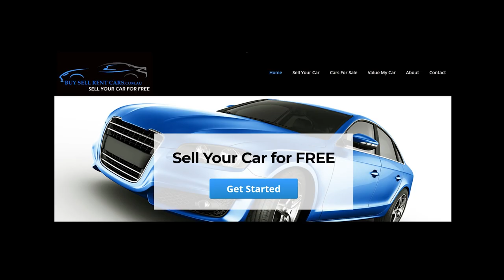Shane Warne Bamboozles Romesh Kaluwitharana Cricket Australia Magic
Shane Warne Bamboozles Romesh Kaluwitharana and bowls him around his legs. Romesh is one of the most exciting cricketers in the history of Sri Lankan Cricket. This is another Cricket Australia Magic moment.